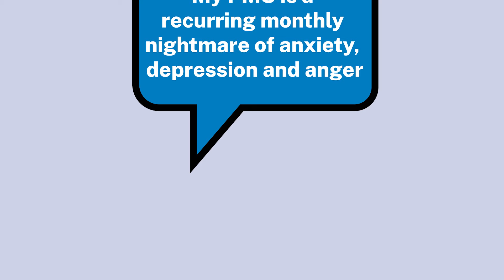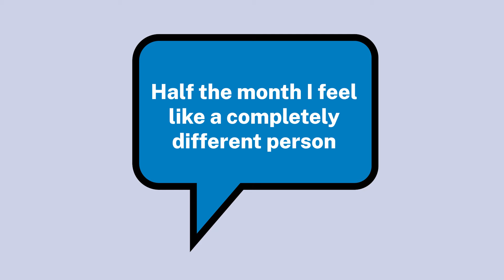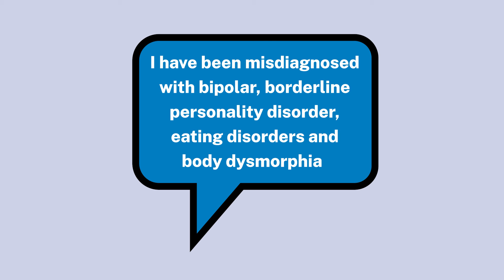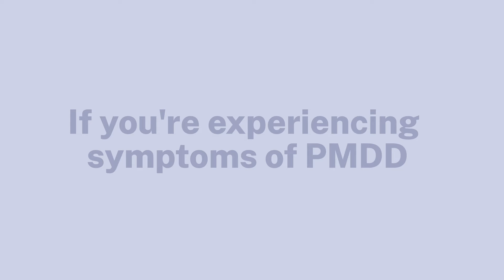What are PMS and PMDD? Chronic pre-menstrual conditions explained | RCN Magazine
Premenstrual syndrome (PMS) and premenstrual dysphoric disorder (PMDD) are chronic, hormone-based conditions, which can be life-changing for sufferers. Find out what the conditions are, the symptoms they cause, and how nursing staff can support those living with PMS and PMDD.